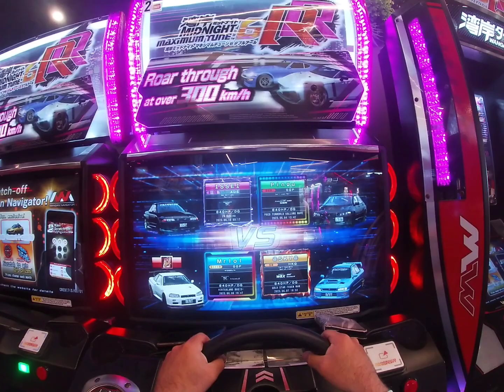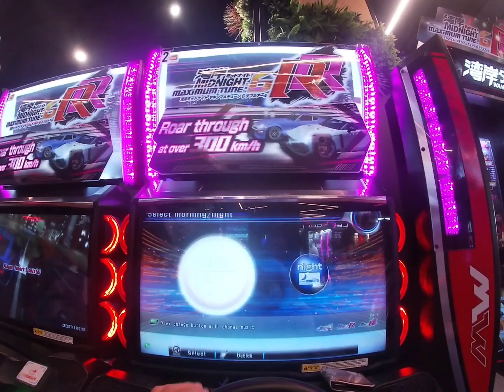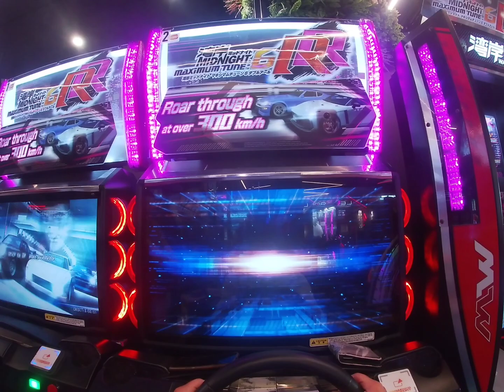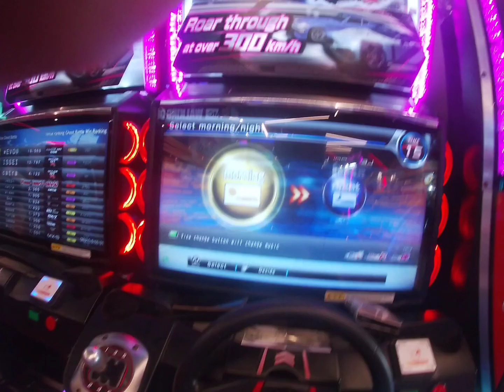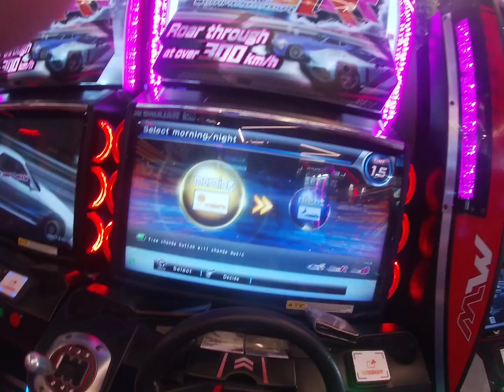WMMT6RR Multi Ghost Battle 434